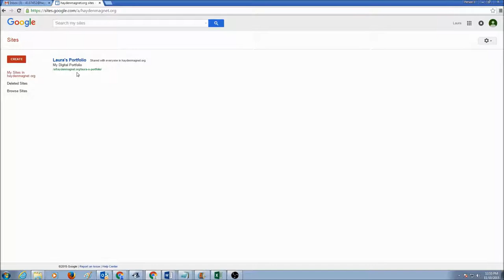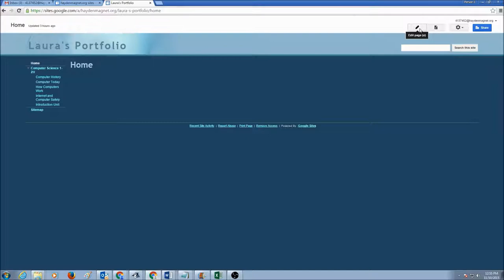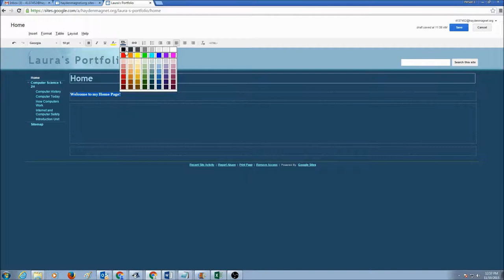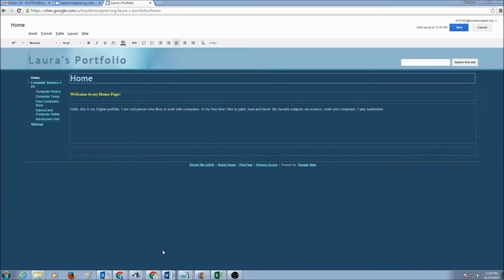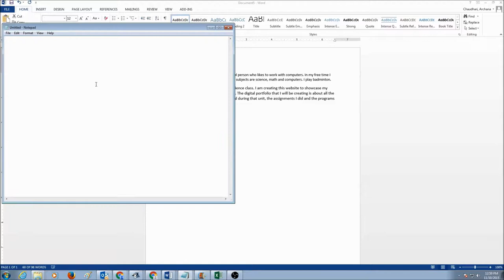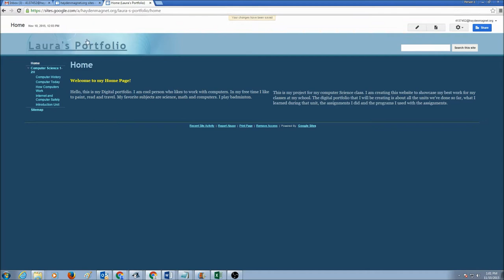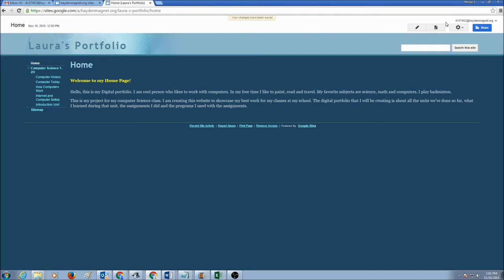Creating a Digital Portfolio in Google - Part 3A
Computer Science 1H
Video lecture by Archana Chaudhari